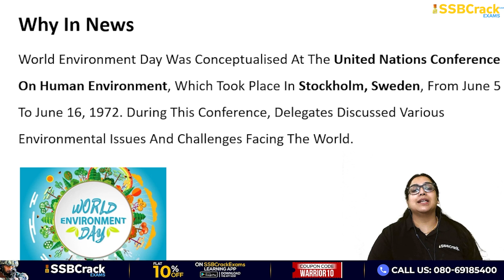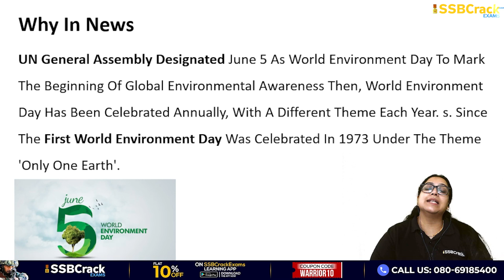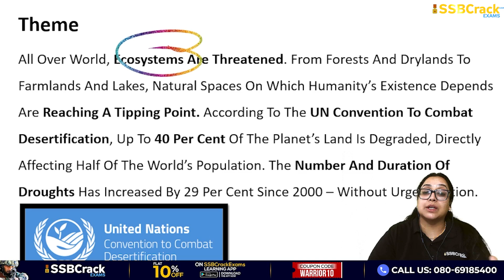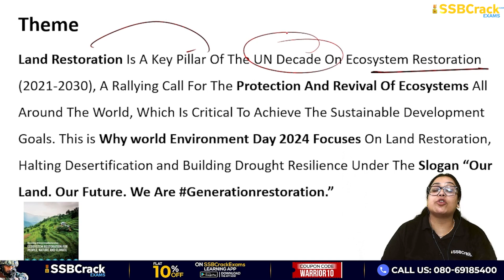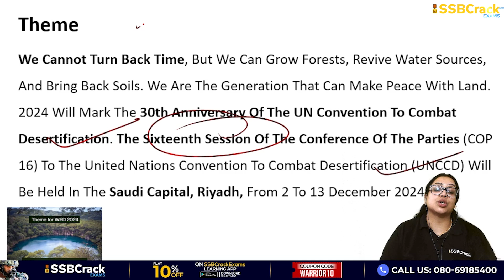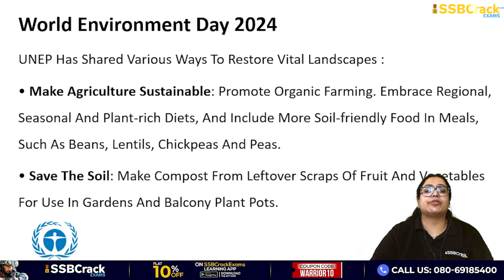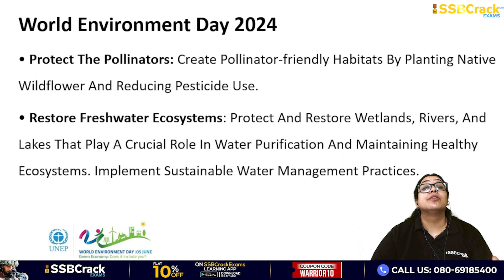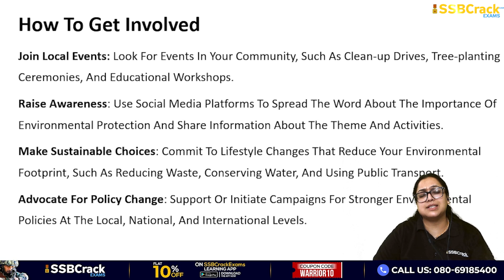World Environment Day | UPSC | SSB Interview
World Environment Day was conceptualised at the United Nations Conference on Human Environment, which took place in Stockholm, Sweden, from June 5 to June 16, 1972. During this conference, delegates discussed various environmental issues and challenges facing the world.